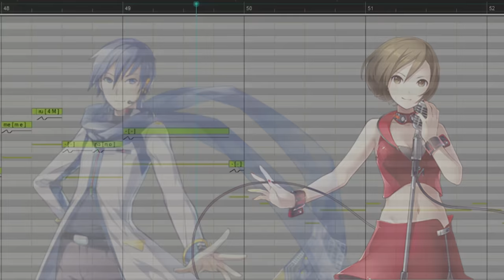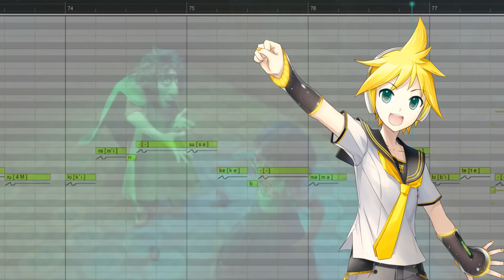We don't talk about bruno - Japanese【Vocaloid⁴ Cover】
I removed the villagers part because I'm lazy AF

It's funny how I tried to fit everyone on a perfect role for the son, That's why Akita Neru is singing as Mirabel, She is the only one who does not have an official VoiceBank compared to the others.

EDIT: Yes, I know in some parts the Lyrics are Wrong, But I think I noticed too late

Song:
We don't talk about bruno from Encanto Japanese ver.

Akita Neru V4x edit by Primgore

VSQX (SVP) by Liulfr1000

Software:
Sony Vegas Pro
Vocaloid 4 Editor

Voicebank:
MEIKO V3
KAITO V3
Rin & Len V4x
Miku V4x
Luka V4x
Neru V4x